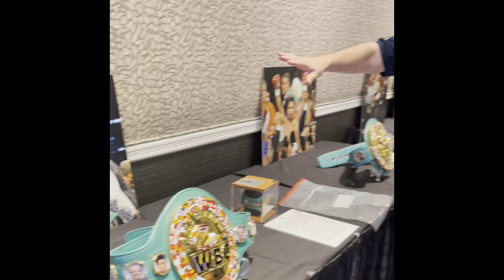Berchelt quiere su cinturón verde bien mexicano otra vez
Miguel Alacrán Berchelt nos habla de su regreso tras caer con Óscar Valdéz, el subir a las 135 libras y sus posibles rivales en peso ligero, como Gervonta, Ryan García, Teófimo, Haney y otros.